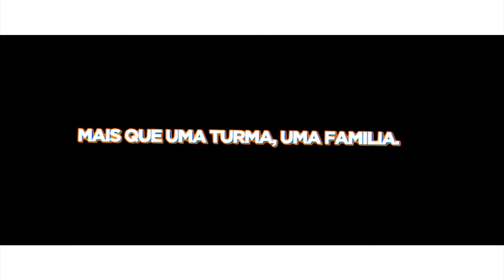o dia escolar mais feliz que eu ja tive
92 eterna